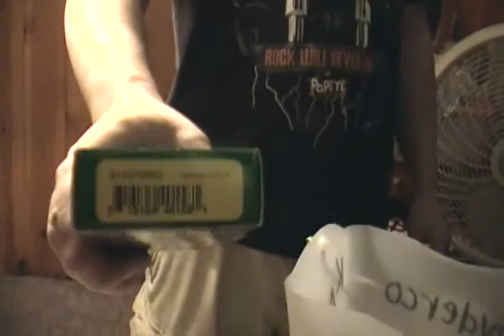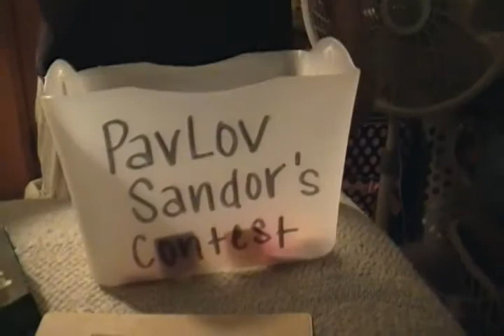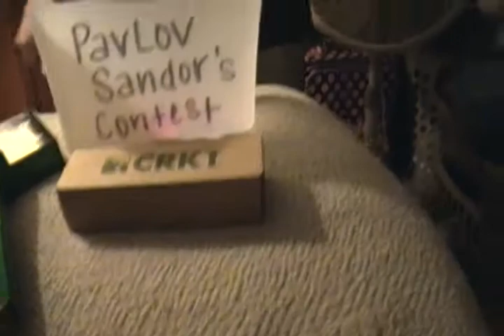pavlov's 100+ subs contest results!!!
congrats to all the winners. and congrats to all the participants. we had 18 entries. we wish to thank all of the participants. the wifey says we will have another contest at 500 subs. so stayed tuned. i busted 200 subs the other day so the big 500 might be sooner than we think.